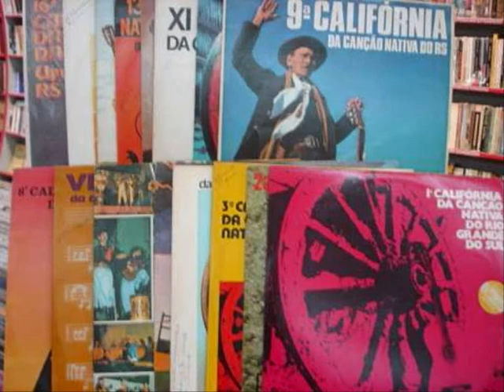O Causo Do Rock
Steve Johnson de Almeida no Cafézinho das Antigas...